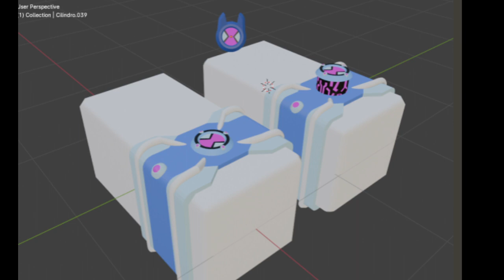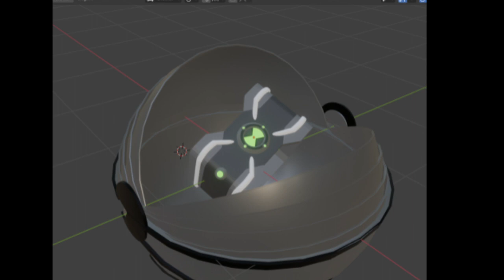Novo Jogo de Ben 10 no Roblox! Omnissey